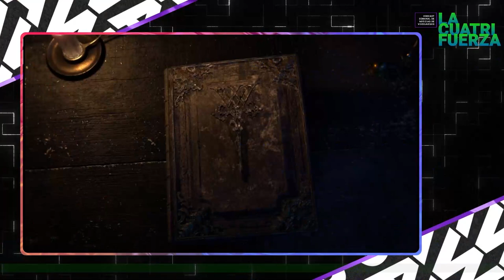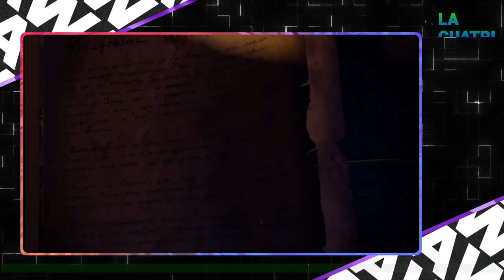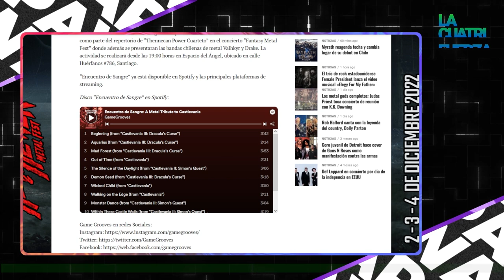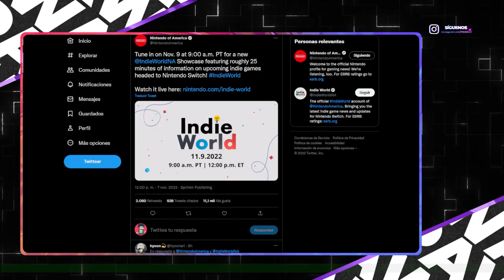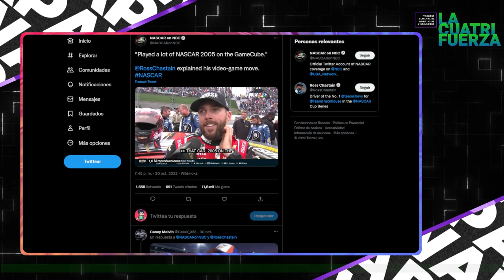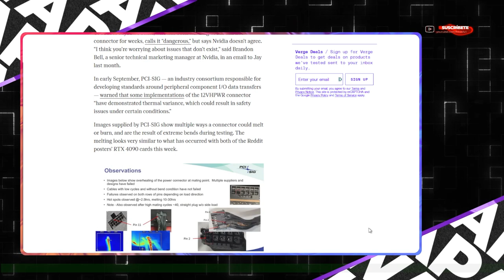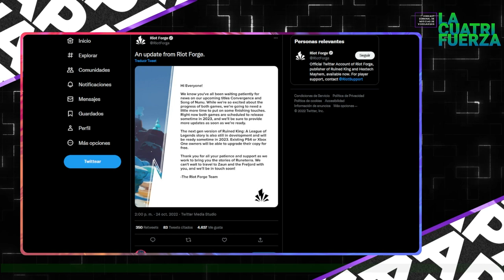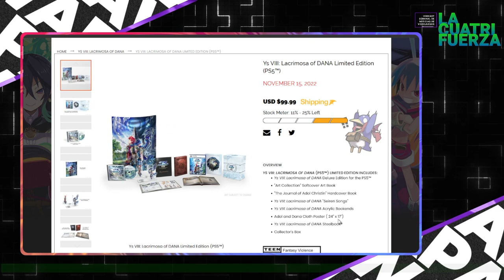[LA CUATRIFUERZA] N°62: Se viene la Super ÑoñoParty 2022 señores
¡PAWAdictos! En este capítulo N° 62 de LA CUATRIFUERZA, titulado "Se viene la Super ÑoñoParty 2022 señores", tenemos edición completa junto a Snowpato, Thennecan y Metaru, quienes te  comparten las últimas noticias sobre VIDEOJUEGOS y VGM que han dado que hablar en estos últimos días:

⚡Sonic Frontiers se filtra 4 dias antes del Lanzamiento, Las reviews apuntan a que es un muy buen juego
⚡Symbiogenesis termino siendo una coleccion de NFTs de Squenix
⚡(Rumor) Ubisoft volveria a Steam
⚡Mansaca con la VA de Bayonetta
⚡Mansaca con FFXVI
⚡Final del Campeonato Mundial de League of Legends "WORLDS 2022".
⚡Encuentro de Sangre
⚡VGMTogether 2022
⚡Fantasy Metal Fest
⚡Super ÑoñoParty 2022
⚡Ya se empezó a Leakear por RRSS el nuevo Pokémon Scarlet & Violet
⚡Así de la nada, Ubisoft informa que remake de Sands of Time sigue vivo
⚡Nintendo anuncia nuevo Direct Indie para este miércoles 09
⚡PSVR2 será lanzado a inicios del 2023
⚡Conductor de NASCAR se saca una jugada de videojuego para pasar del 10mo al 5to lugar
⚡Reportan tarjetas NVIDIA 4090 que llegan a quemar conectores
⚡Reportes financieros de Microsoft indican que mientras Windows va a la baja, Xbox sube
⚡Riot Games decide postergar los juegos Convergence y Song of Nunu para el 2023

*¡SÍGUENOS!*